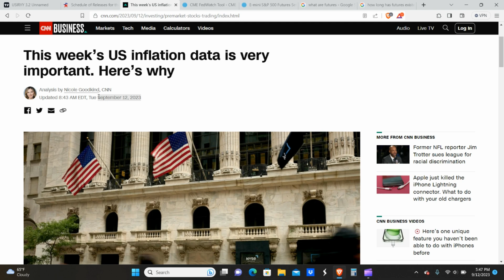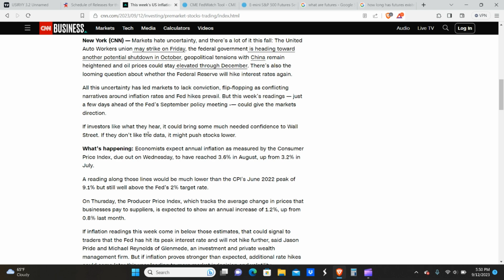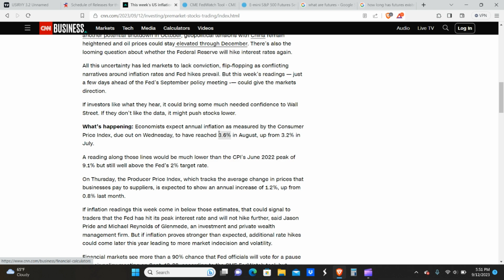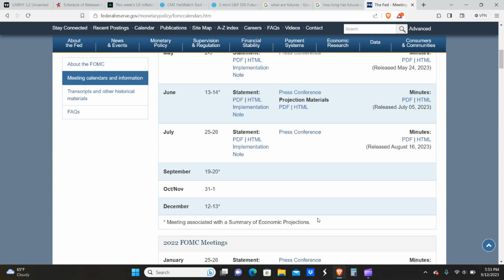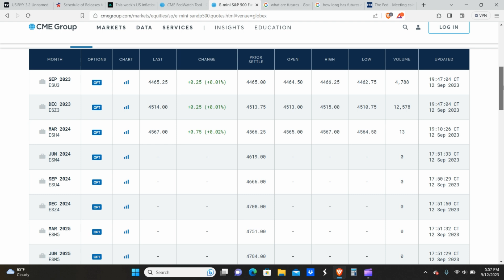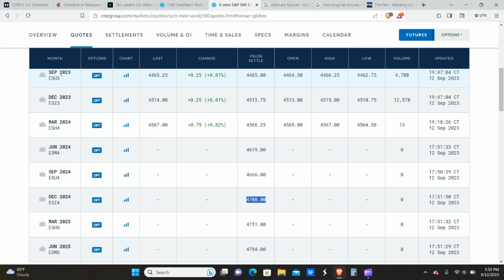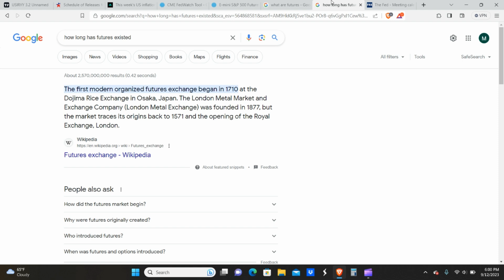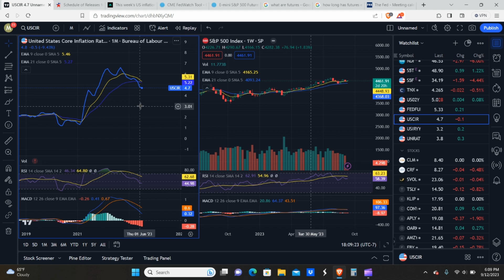CPI August Release Tomorrow - How it will AFFECT your Dividend Portfolio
Hello everyone! So tomorrow at 530am PST (or 830am ET), the CPI data for August 2023 will be released. This matters a great deal. We'll be going over inflation, unemployment, core inflation, oil prices, demand destruction and consumption, the SPX, Fed Rate Hike expectations, Economist expectations for CPI, Futures, Futures forward looking price quotes for the ES, and how it all ties together.